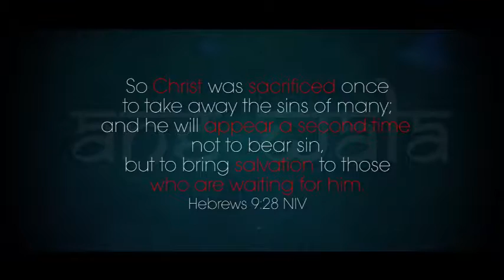Ane Wala || A/V track for live|| Rithvik Premdass \ Samuel Stanley Jones - Ark of Hope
Ark of Hope- Ane Wala, minus one track video. Samuel Stanley Jones | Rithvik Prem Dass